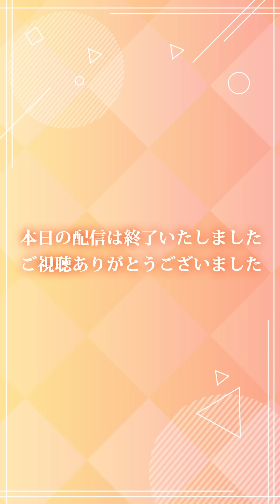【2023/5/13 配信 With×MEETS】お悩み相談室 (ラブライブ！蓮ノ空女学院スクールアイドルクラブ)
5月20日(土)正式リリース版配信決定！！

正式リリース版では事前登録50万人達成特典の8,000SisCa(ガチャ40連分相当)やURセレクトチケットを全員にプレゼント🎁

バーチャルだけどリアル
少女たちと「いま」を描く青春学園ドラマ、スタート！

蓮ノ空女学院スクールアイドルクラブは、
1年365日、入学から卒業までの限られた時間のなかで、
彼女たちと喜び、悲しみを共にし、同じ青春を過ごす、
リアルタイム「スクールカレンダー」連動プロジェクトです。

スマートフォン向けアプリをメインに、メンバーおよびキャストによる動画配信、雑誌展開、楽曲CDのリリース、ライブイベントなど、オールメディアで展開します。

蓮ノ空女学院スクールアイドルクラブ